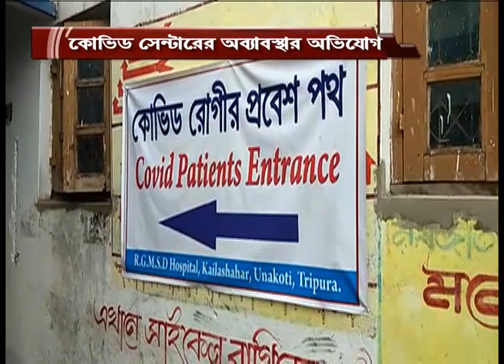ভাতের হাহাকার কোভিড সেন্টারে #